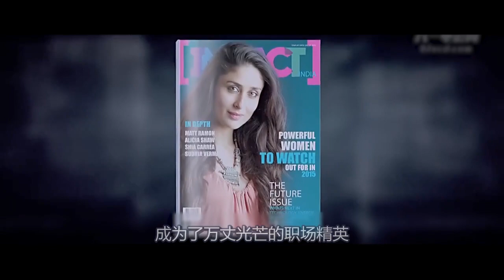爸爸是富商，自己是名牌大学的高材生，他却只想做家庭煮夫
电影、影视、喜剧、爱情、剧情